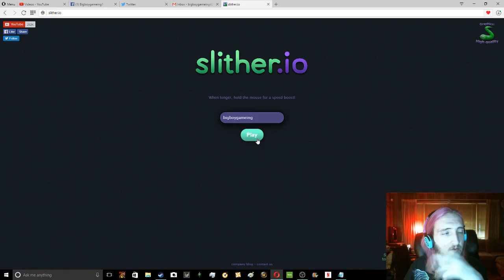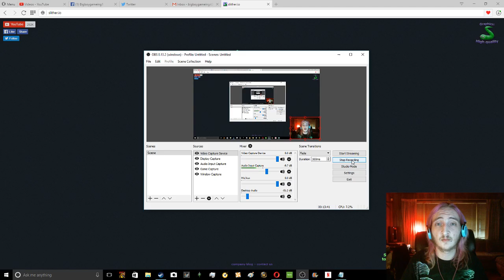Lets Play slither.io 10(AND I WAS DOING SO GOOD)/bigboygameing